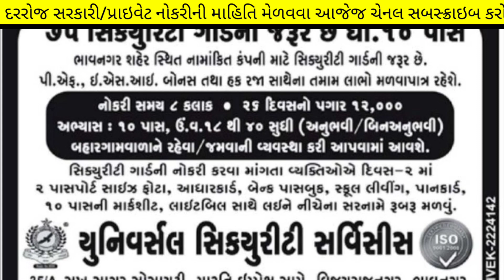(Gujarat) Security Guard Bharti in 2023 - 10th Pass Government Jobs Vacancy in gujarat - new bharti